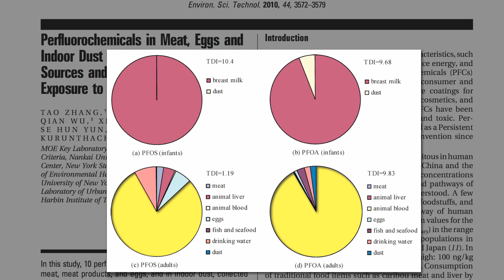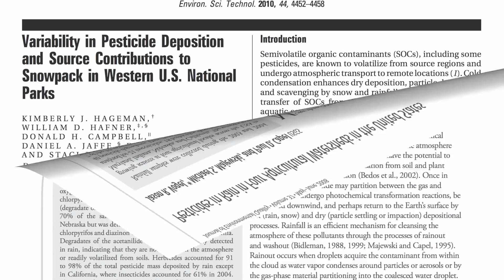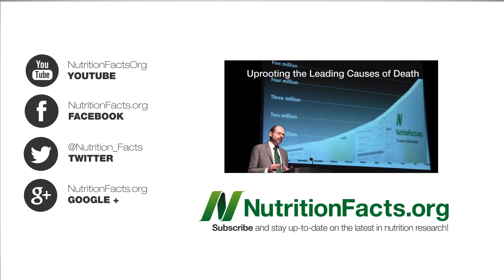Potravinové zdroje perfluorochemikálií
Jak je to s perfluorochemikáliemi, dalšími perzistentní průmyslovými znečišťujícími látkami nedávno spojenými s onemocněním štítné žlázy? Ačkoliv nejvyšší hladiny byly nalezeny v USA, Čína je hned na druhém místě. Co je jejich zdrojem? Trochu je jich v prachu a pitné vodě, ale převážná většina je z masa a ryb. Kojenci pak samozřejmě dostávají tyto látky zejména od nás.
A co příjem PCB a organochloridových pesticidů ze stravy u dětí i dospělých? Ryby, tuky, maso, sýry, vejce, mléčné výrobky, drůbež. U dětí to stejné. A co DDT? Opět platí, že největším zdrojem jsou ryby. Všechny škodliviny zjevně míří do moře. Nicméně naše děti dostávají o něco více DDT pitím mléka než dospělí. A pro ty, kteří prahnou po troše hexachlorbenzenu, najdou ho prakticky zabalený v těch stejných druzích potravin.
Kolika pesticidům jsou podle vás naše děti teoreticky vystaveny? Tady je seznam v abecedním pořadí. Toto jsou jen látky začínající na A. Raději bych toho nechal už u písmene T. Jak se tyto chemikálie dostanou do našich potravin? Naši planetu jsme si tak zamořili, že se nám to nyní vrací i v dešti. Škodliviny se také mohou hromadit v potravním řetězci. Osm různých pesticidů bylo nedávno nalezeno i na zasněžených špičkách Rocky Mountains (Skalistých hor). Pokud jsou škodliviny tam, pak jsou i všude jinde.
Takže nejlepší, co můžeme udělat, je jíst to, co je v potravním řetězci nejníže – rostlinné potraviny, nejlépe z ekologického (bio) zemědělství.